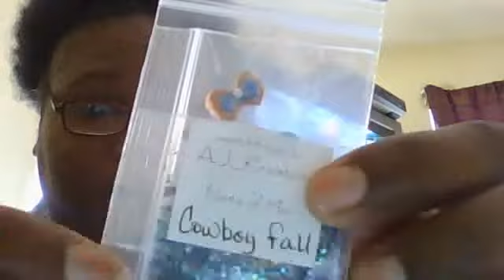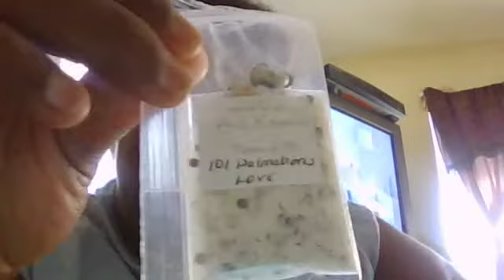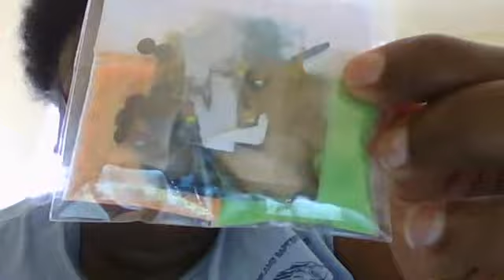nov. swap 1st reveals....